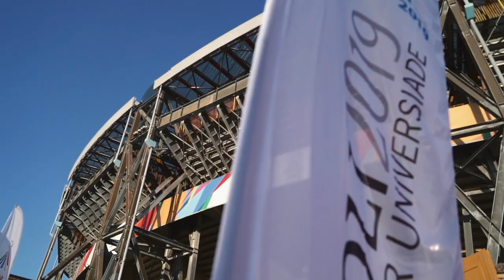Highlights from the Napoli 2019 Summer Universiade